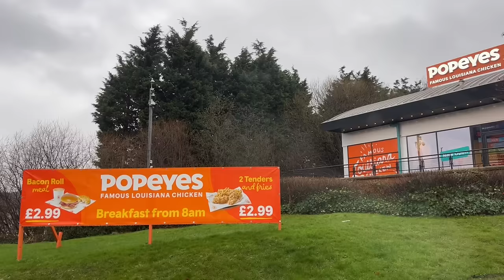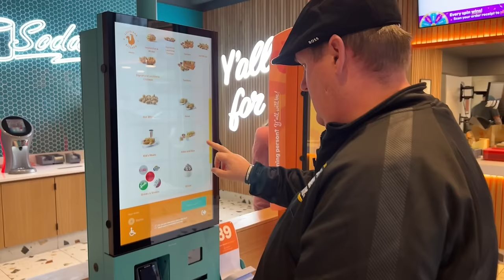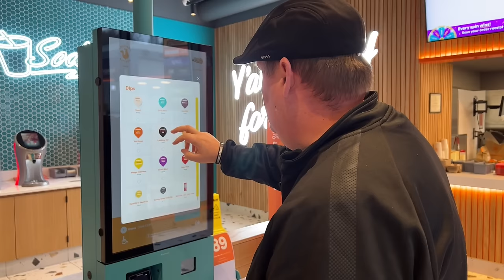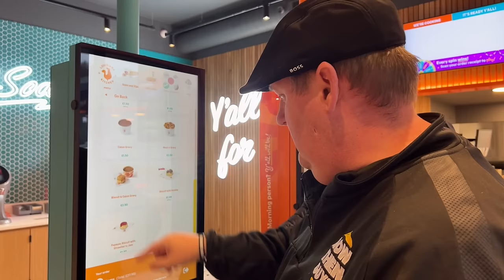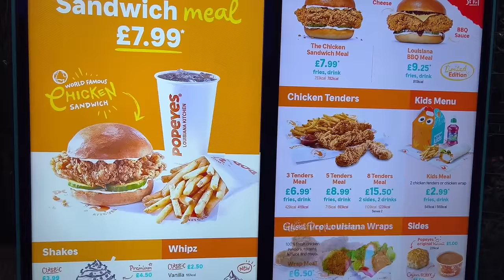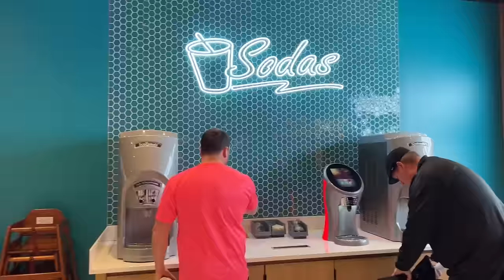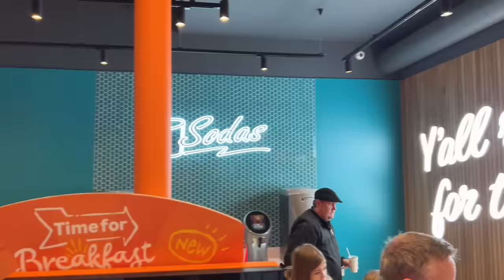Trying POPEYES for the FIRST TIME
Danny is in Barnsley today